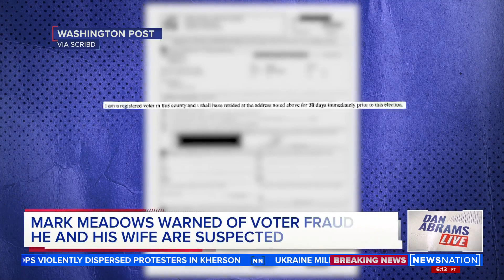Did Mark Meadows commit voter fraud? | Dan Abrams Live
Authorities in North Carolina are investigating former Trump chief of staff Mark Meadows for alleged voter fraud after it was reported that Meadows registered to vote at an address where he did not live.